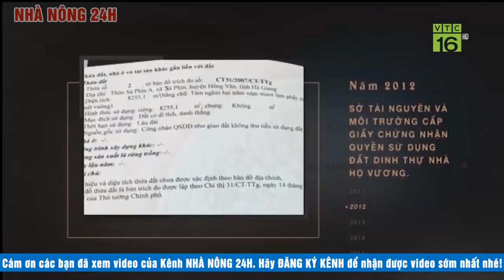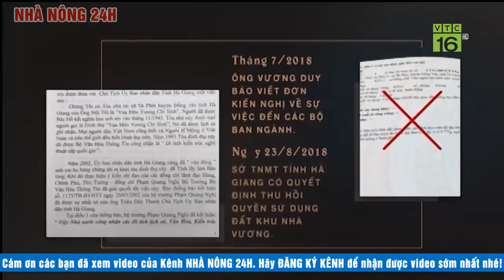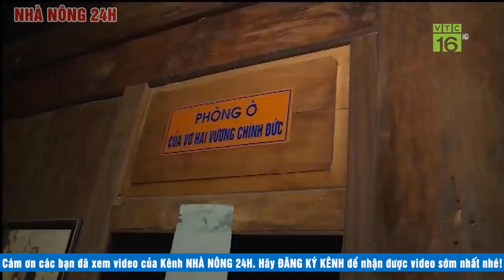Nhận lại dinh thự vua Mèo, tiền bán vé thu được ra sao? Cuộc sống Việt Nam 24h